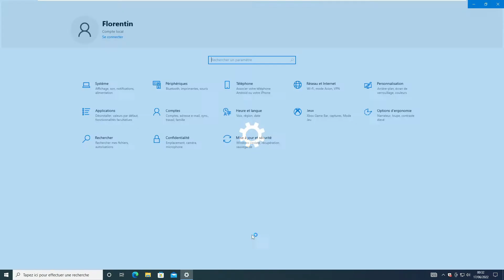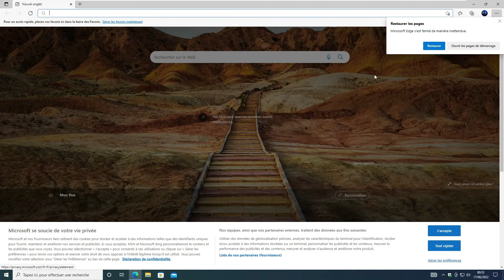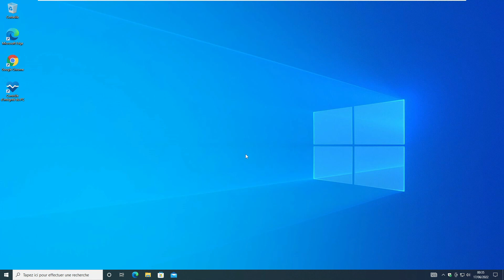Qu'est t-il arrivé à Internet Explorer ?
Dans cette vidéo je vous explique ce qu'il va arriver à Internet Explorer et je vous donne une alternative, le mode IE dans Microsoft Edge.

Bon visionnage,